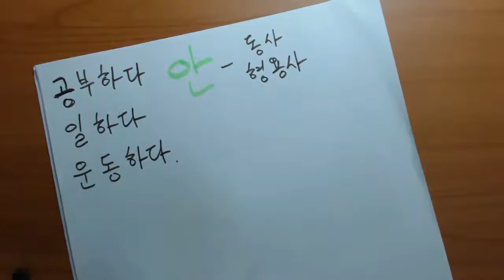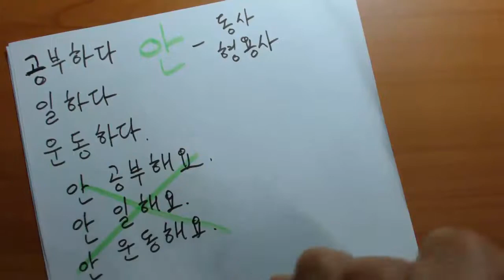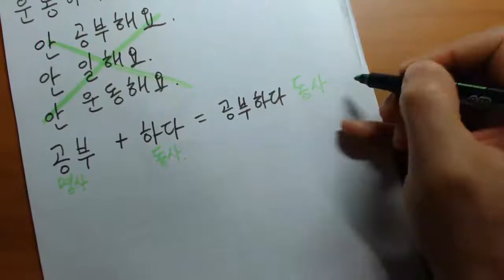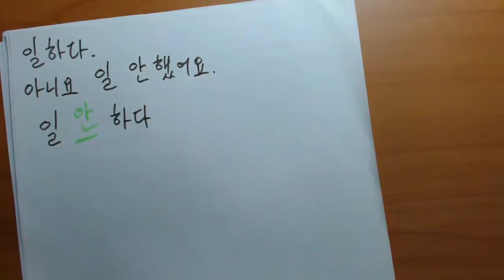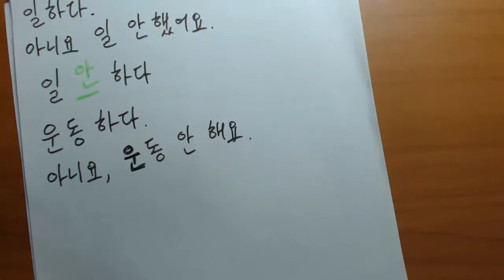"안" [не] Корейская грамматика(초급)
Корейский язык для начинающих и для тех кто не может ходить на курсы.
 Предупреждаю вначале будет сложно, нудно, скучно..., но если вы
продолжите заниматься и не бросите, вы освоите корейский язык сидя дома.